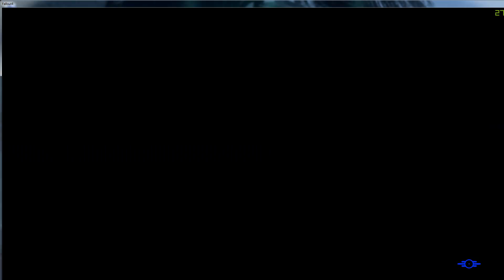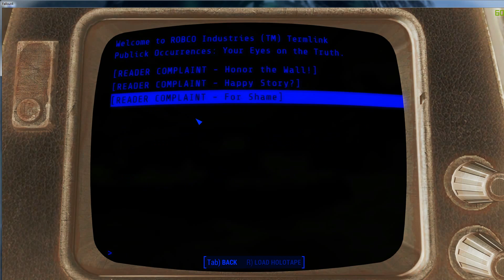Fallout 4 Part 11- Diamond City (Let's Play/ Gameplay)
Fallout 4 is an action role-playing video game developed by Bethesda Game Studios and published by Bethesda Softworks. The fifth major installment in the Fallout series, the game was released worldwide on November 10, 2015 for Microsoft Windows, PlayStation 4, and Xbox One.

It is set in a post-apocalyptic Boston in the year 2287, 210 years after a devastating nuclear war, in which the player character emerges from an underground bunker known as Vault 111. Gameplay is similar to that of Fallout 3 and Fallout: New Vegas. The player completes various quests and acquires experience points to level up their character. With first-person and third-person perspectives available, players can explore Fallout 4's open world setting at will, allowing nonlinear gameplay. The player can bring companions to assist in battles and help with scavenging. Players have the ability to construct and deconstruct buildings and items, and use them to build settlements, which can attract and be inhabited by non-playable characters.